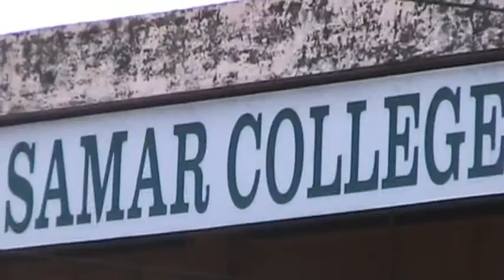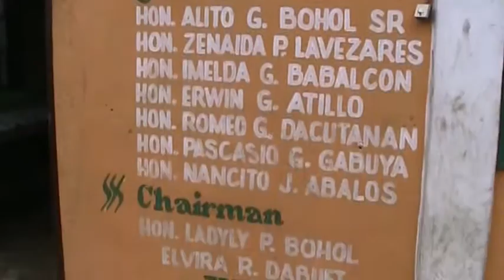Field Visit: Visiting Calbiga and Motiong (Samar)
Doing a "field visit" with partner LGUs is more than just a "social visit". It involves meeting not only with the Mayors and the Municipal Health Officers but also with the rest of the community, validating facts and observing how the health leaders would deploy their leadership skills in engaging their own constituents.

This video is a snapshot of a visit done in Calbiga and Motiong.